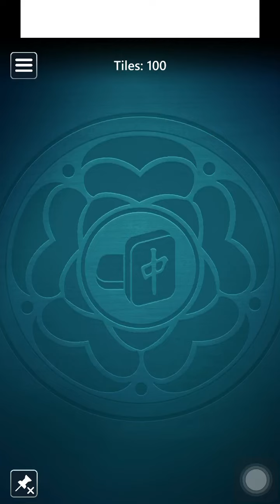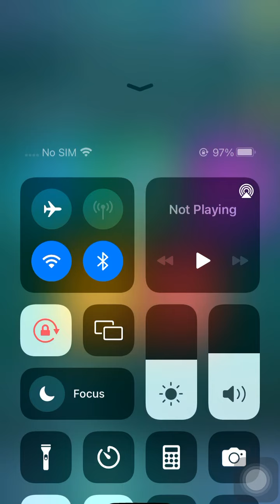Microsoft Mahjong Mobile|Classic Easy|November 4,2024|Daily Challenges